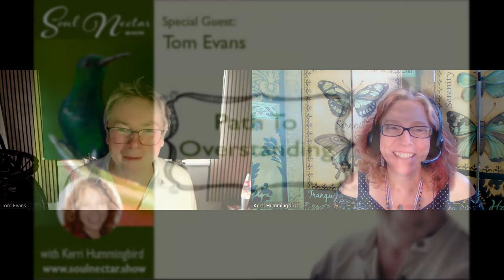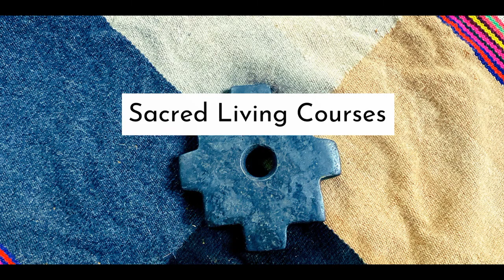Path To Overstanding with Tom Evans on Soul Nectar Show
How can we get to a place to live in acceptance and grace of everything that is going on in the world, with all the massive changes happening?

This week our guest Tom Evans guides us to paint a picture to the path of understanding. As a seasoned metaphysician, he shares his insights from spirit as revelations of our collective consciousness creations. He’ll further share his experience, research, and study in his upcoming book, The Path to Overstanding.

Listen or watch for revelations from spirit on the 'building blocks' we are all creating now for the future. You’re invited!

MORE ABOUT TOM EVANS

When I last interviewed Tom on this show, I found myself chatting to an author of many books on creativity, mindfulness and metaphysics and one of the most popular meditation teachers on Insight Timer.

Just a few short years on and the one-time BBC TV engineer has morphed once again and unfolded his butterfly wings out still further.

Over the course of the pandemic, he has published a novel of prophetic vision, called Soulwaves, foretelling the future history of the world and humanity. He has composed two albums of ambient music, created two meditative pathways and written another prophetic book of twelve short stories which he calls meditales.

He is  now working on his magnum opus called The Path to Overstanding, a summation of years of metaphysical research and study.

And to discover how to awaken your nascent Heart Ray, listen to this:

YOUR GUIDE TO SOUL NECTAR: KERRI HUMMINGBIRD

I love mentoring women to rewrite the story of their lives through inner transformation, connection to essence, remembrance of purpose, and realignment to authenticity and truth. If you don’t want to settle for anything less than a life of passion and purpose, book a Discovery Call and let's talk!

Do you lack the confidence to trust yourself and go for what you want? When you take actions towards your dreams, does self-doubt infect your certainty? Do you find yourself distracting and numbing while also feeling something is missing inside? Do you feel disrespected and like your wisdom is being dismissed? Do you have a hard time asking for what you need? You may benefit from healing the Mother Wound and reconnecting with the Divine Mother for love.

You may be a member of The Second Wave, here to uplift human consciousness from the inside out by healing patterns of suffering that run through your ancestry. Find out about "The Second Wave: Transcending the Human Drama" and receive a guided meditation